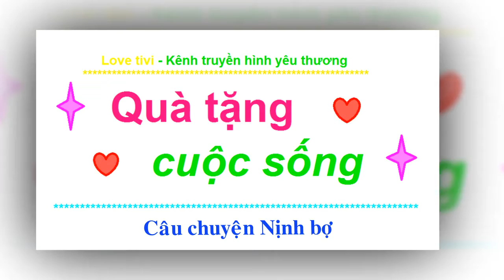Quà tặng cuộc sống | Câu chuyện Nịnh bợ | Love tivi